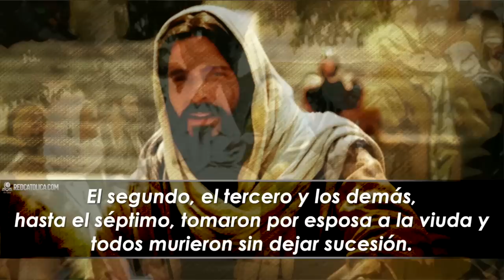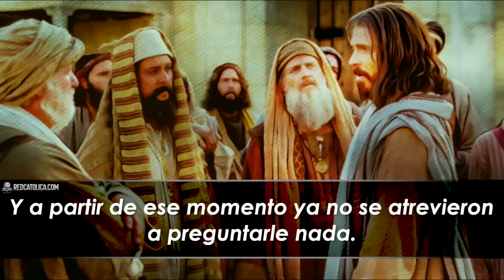Evangelio de Hoy Sabado 23 de Noviembre de 2019 | REFLEXIÓN | Red Catolica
En esta vida, hombres y mujeres se casan

Evangelio de Hoy Sábado 23 de Noviembre

Lucas (20,27-40):

Eucaristia Digital

Vive la Palabra meditando El EvangelioDeHoy RedCatolica Sabado23 Noviembre del 2019

1.- La creencia en nuestra propia resurrección es un regalo maravilloso en esta vida.

2.- Cuando tememos el haber “perdido” a aquellos que amamos, debemos creer que no están perdidos. La relación continúa.

3.- Permito que Dios me conduzca más allá de toda visión estrecha.

Conlleva a un reporte con Youtube